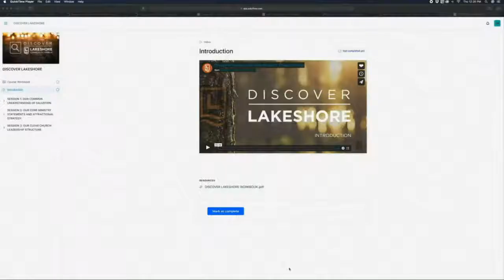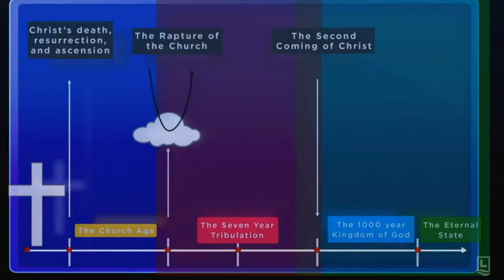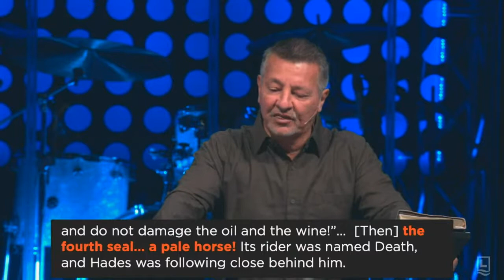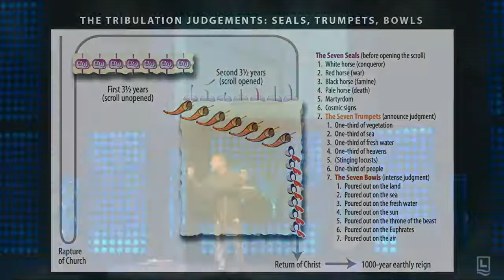How It All Ends - Hell On Earth: The Final Seven Years - 9AM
Message notes